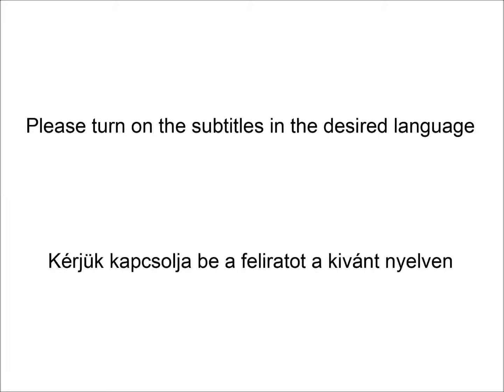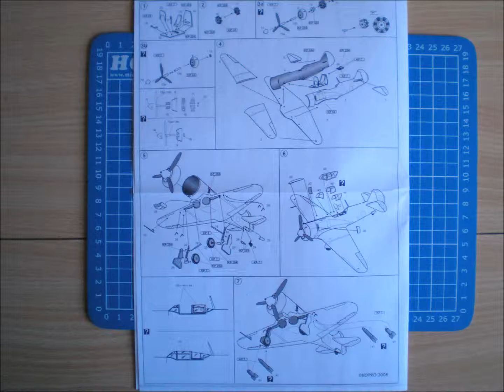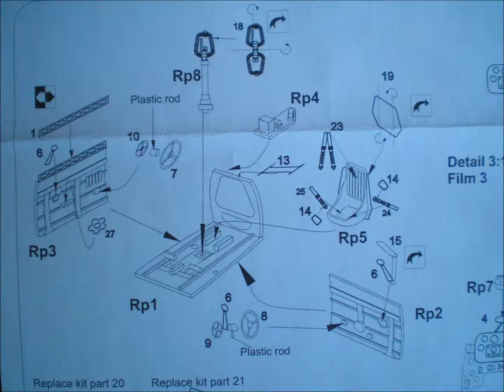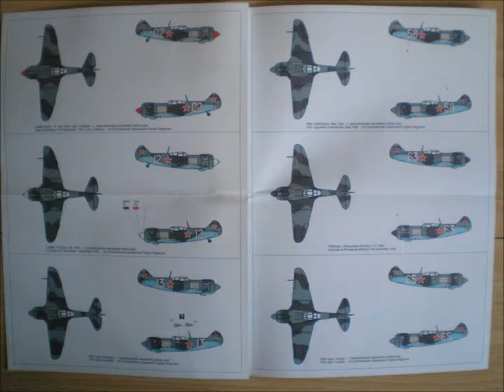Kopro (KP) 1/72 Lavochkin La-5FN "Czechoslovak Pilots" Dual Special Edition InBox Review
In Box Review of the Kopro 1/72 scale La-5 FN Czechoslovak Pilots (Limited Dual Pack Edition) model. For further genuine Wombats Models content check out and like our Facebook page:
Alternatively you can find us on DeviantArt or Instagram too!